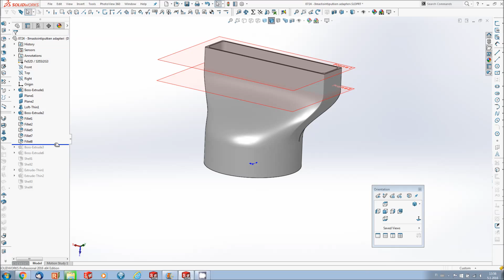Ilmastointiputkiadapterin 3D-tulostus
3D-tulostusta Prenta Duo tulostimella